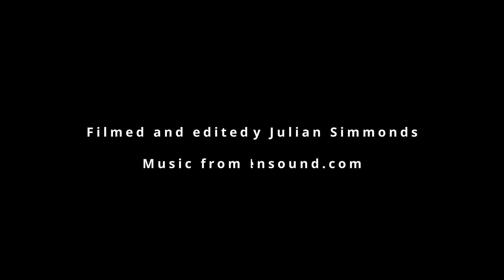ManxMTB Fun Enduro 10 12 22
Just a quick and fun video I knocked together from yesterday's event.